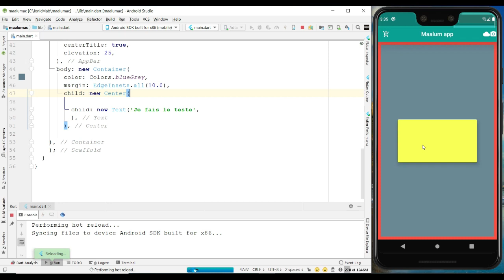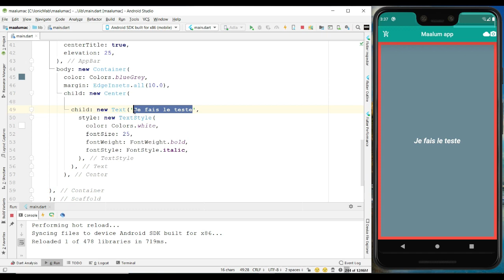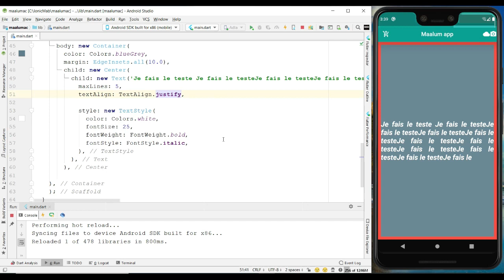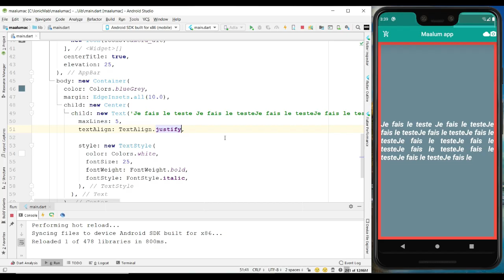Comment débuter avec Flutter # 7 Text ou Label